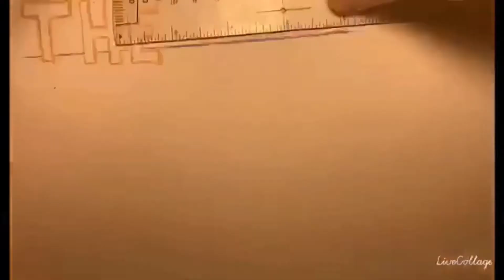The Vedder Show (Episode Four)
The Vedder Show is Something that I am Starting to Liven the Spirits of Those Stuck in Their Homes.